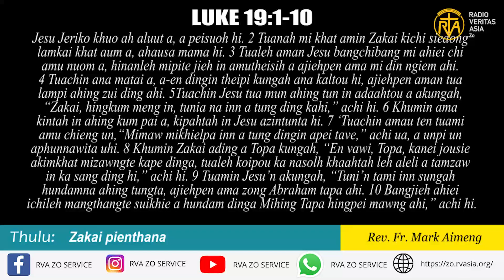Zakai pienthana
November 16 nia ngaituo ding Thuhoi Thupha
Thulu: Zakai pienthana
Rev. Fr. Mark Aimeng